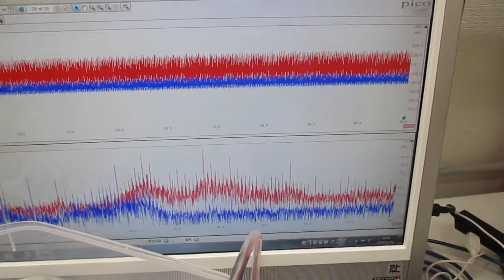超音波の相互作用をコントロールする実験（超音波システム研究所）